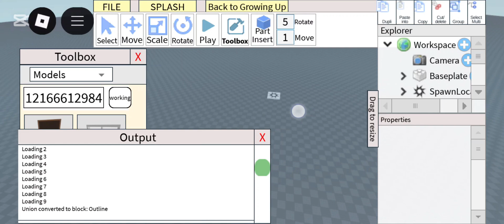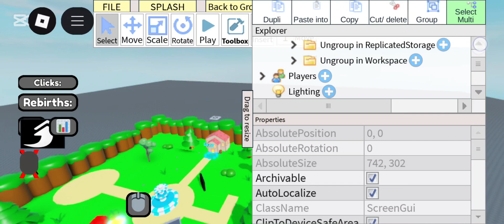Clicker Simulator Kit In Studio Lite!😮😎👍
Here is the model